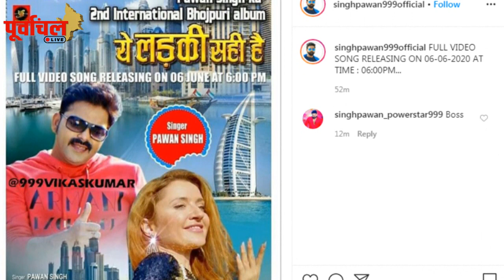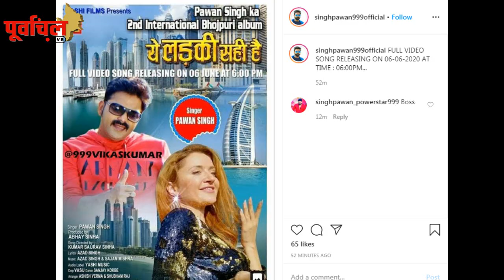3 दिन बाद होगा पवन सिंह का सबसे बड़ा धमाका, RELEASE होगा ये SONG!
3 दिन बाद रिलीज हो रहा है पवन सिंह का ये नया धमाकेदार गाना! जरूर देखें ये वीडियो